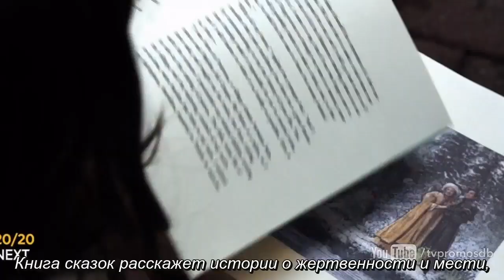Промо "Однажды в сказке" – 7x09 "Слезинка"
Перевод:
В России:
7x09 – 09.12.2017